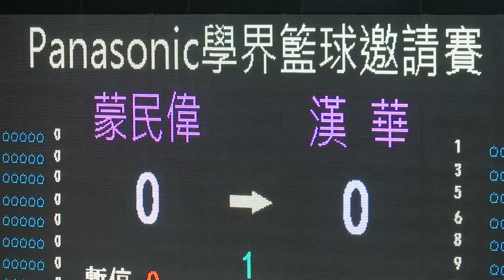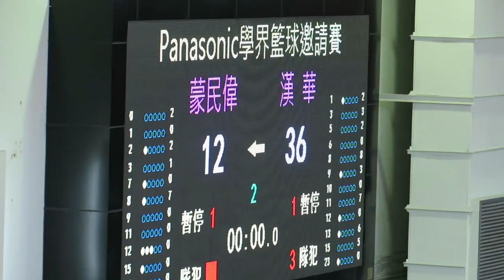蒙民偉vs漢華(2017.5.11.Panasonic學界籃球邀請賽~男子分組賽)精華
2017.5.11.修頓塲館 17:40 蒙民偉(黑) 12 : 36 漢華(藍)